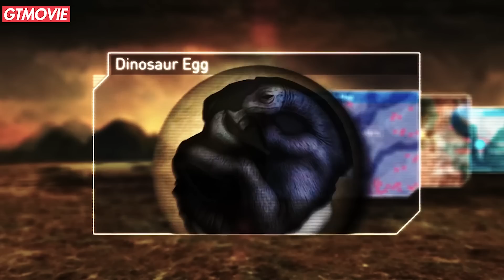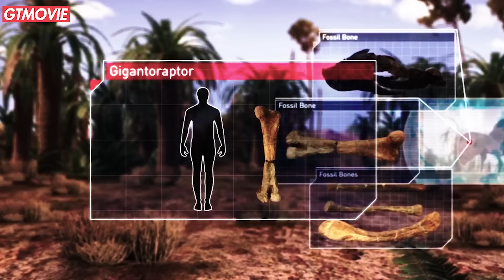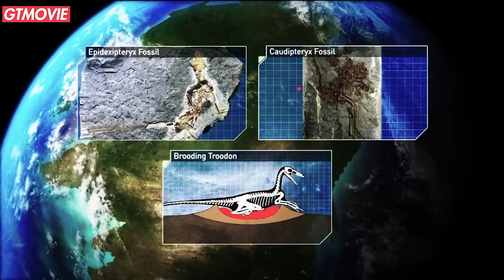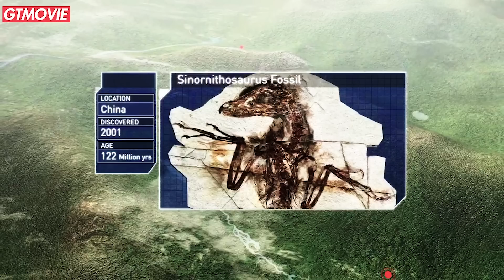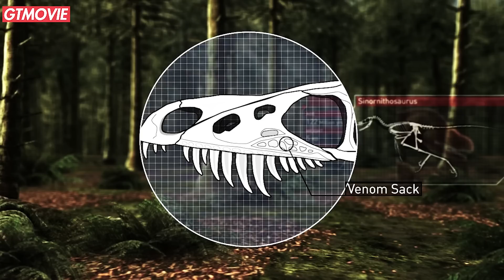สปอยหนัง SS1 EP2 มังกรขนนก ไมโครแรพเตอร์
ช่อง GTMOVIE ขอแนะนำเลย @nftheater